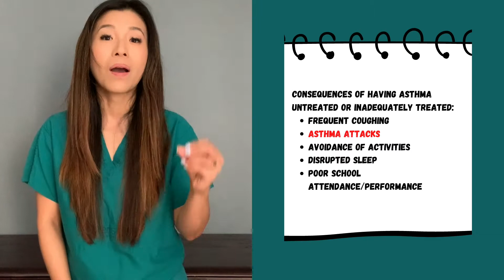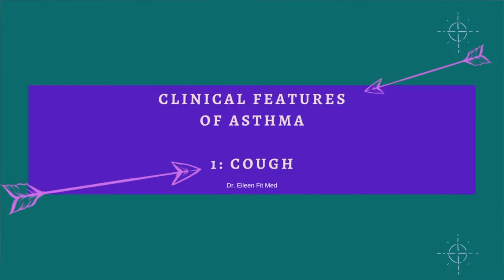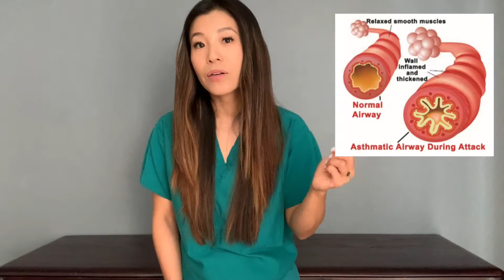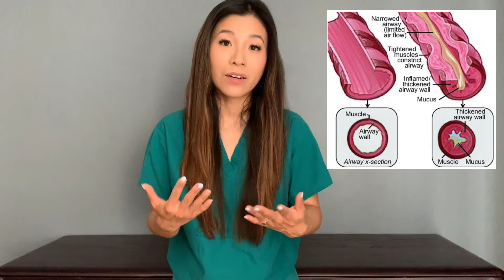Childhood asthma signs and symptoms: What every parents should know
How do you know if your child has asthma?  As a pediatrician, I get asked every day about a cough. Is this cough normal? How long should a cough last? When should you treat the cough?  Asthma in pediatrics is one of the biggest topics I see in clinic.  Studies show a lot of the children are under-treated for asthma. Many don't even know they have asthma.  This video goes over the 4 clinical and seminal features of asthma that you should know as a parent.  If you are seeing any of these clinical signs and features in your child, please bring them to your pediatrician so they can get the most accurate diagnosis and treatment.  This is part 1 of a 3-part video series on asthma: clinical features, risks and causes, diagnosis and treatment.

Fit Med YouTube

Fit Med is dedicated to empowering women, busy mom and professionals alike, to overcome their limiting beliefs that prevent them from reaching their health and fitness goals.  Through fitness and nutrition education, mindset shifts, and one-on-one coaching, Fit Med is an online platform that help women to attain sustainable wholesome transformation inside out.

Sign-Up for:
1. One-on-one Wellness Coaching with Dr. Eileen.

Having a physician by your side, a step-by-step health plan complete with your personalized nutrition and fitness plan curated to fit your busy schedule and ability.

2. 5-day Metabolic Reset

Reset your metabolism in just 5 days! Easy steps to resetting your gut health, nutrition guides, and experience a revved-up metabolism to jumpstart your fitness journey.

3. 21-day Metabolic Reset

A comprehensive nutrition guide to help inspire you to prep delicious meals in no time. Complete with shopping list, workout templates that you can take with you anytime & anywhere, healthy food swap guide, and weekly newsletter on useful tips on fitness, nutrition, and mental wellness for busy women.

Dr. Eileen is a board-certified pediatrician with over 10 years of practice experience. She brings concepts of integrative medicine, backed by science, together with lifestyle and preventative interventions to help parents and children navigate their paths to the best, sustainable health.  Her goal has always been to bring you the behind-the-scenes tips and information from an experienced pediatrician so that you can gain insights you need to feel more empowered day to day.

===Social Let’s Connect!===